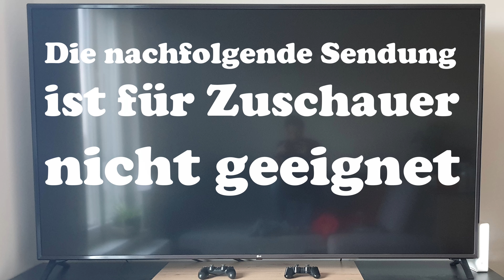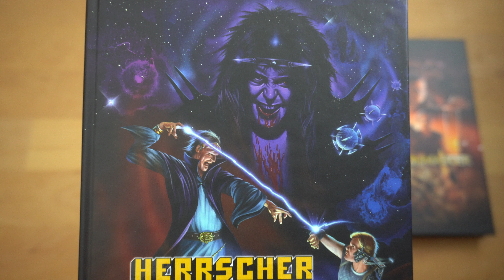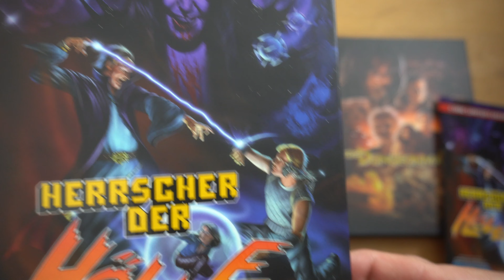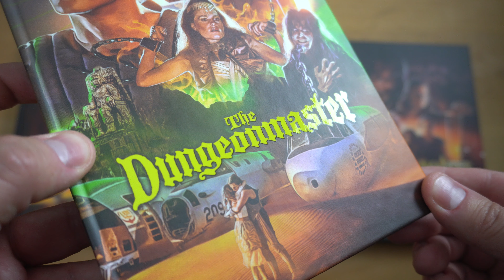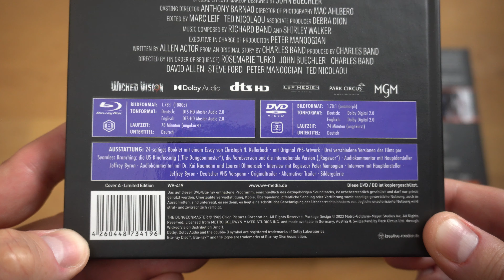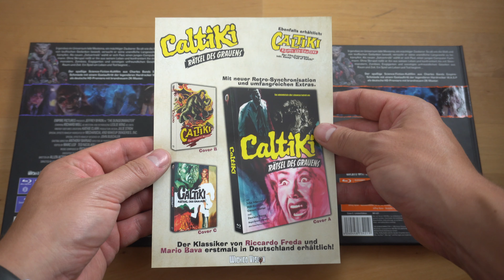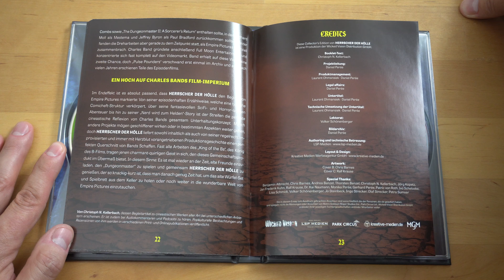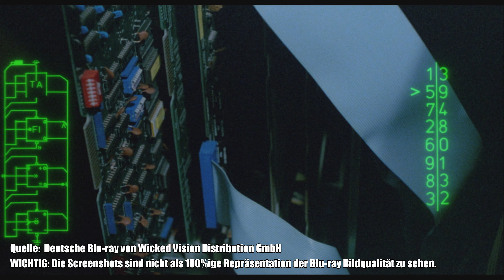HERRSCHER DER HÖLLE / THE DUNGEONMASTER (DT Blu-ray Mediabooks) / Playzockers Blu-ray Check Nr. 1239